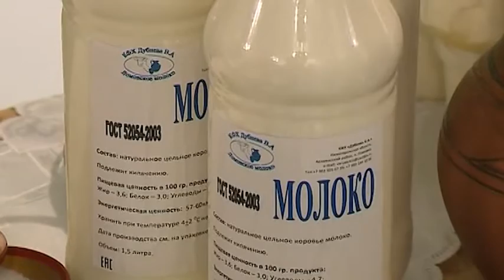Областные миллиарды - на программу поддержки с/х производителей